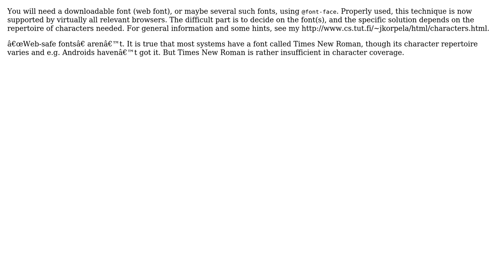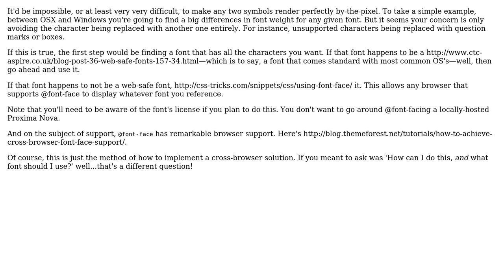Web-safe method of setting fonts for special characters (3 Solutions!!)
Web-safe method of setting fonts for special characters

With thanks & praise to God, and with thanks to the many people who have made this project possible! | Content (except music & images) licensed under CC BY-SA | Music | Images & others | With thanks to user Sprachprofi user mimrock user Jukka K. Korpela user jamesplease and the Stack Exchange Network Trademarks are property of their respective owners. You are responsible for your own actions.